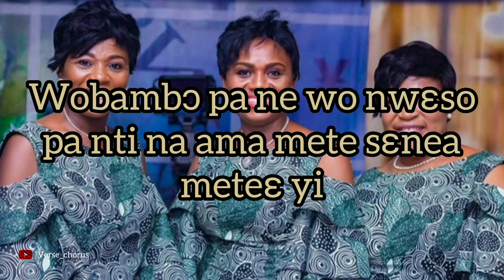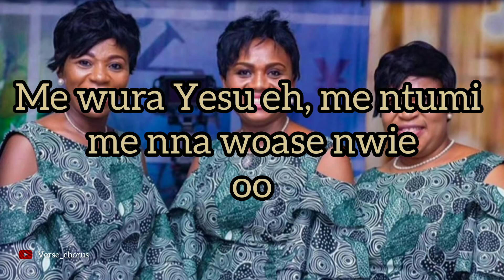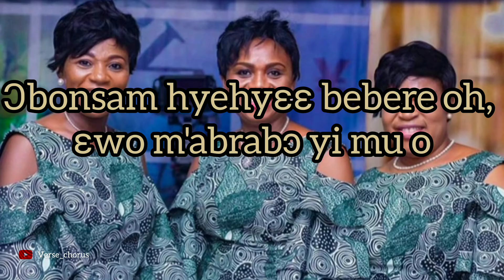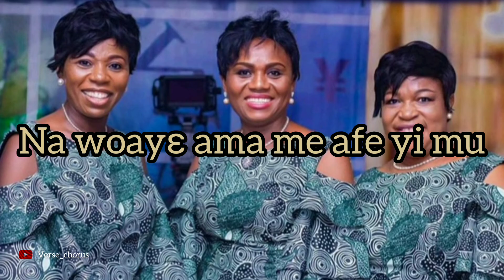Bebre(Twi lyrics) By Daughters Of Glorious Jesus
"Bebre" meaning mighty things or deeds is a Twi song by Daughters of Glorious Jesus. This is a gospel song which expresses great appreciation to the Lord Almighty for a great year and all the good things he has done. This video post is edited but not owned by verse_chorus.